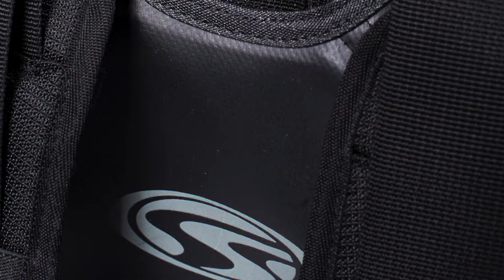Steel Duffel Bag is The Ultimate Travel Companion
The Steel Duffel Bag easily switches from backpack to shoulder bag, with abrasion-resistant reinforcements and separate wet/dry compartments

Tough, durable, and versatile, this bag can do it all.

FEATURES
- Quick-access zippers help you get at your gear
- Bright interior lining helps you locate small items
- Water-resistant zippers and a wet/dry compartment to keep your wet/dirty gear and clothes away from the dry stuff
- Innovative duffel straps easily convert to backpack straps
- Heavy duty handles and strategic reinforcements mean this duffel bag can handle anything you canthrow at it
- Combination of 630D / 420D HD fabric with DWR finish for high water resistance
- Combination of Hypalon and Tarpaulin for reinforcement and abrasion resistance on stress points